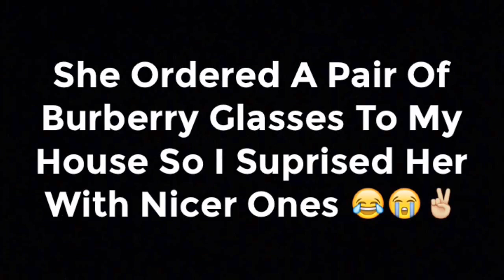Funny Glasses Prank On Girlfriend! (GONE WRONG)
Twitter' JrivesTv